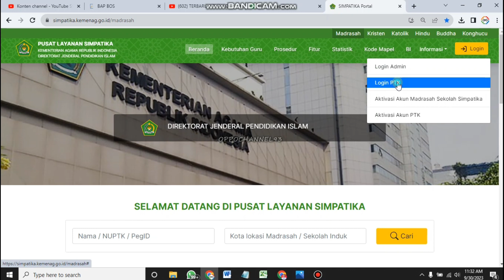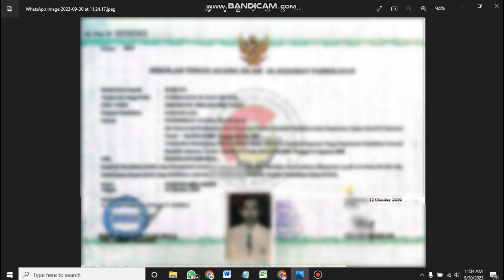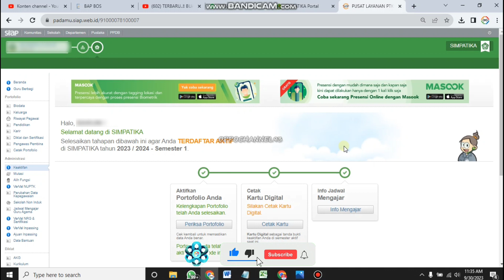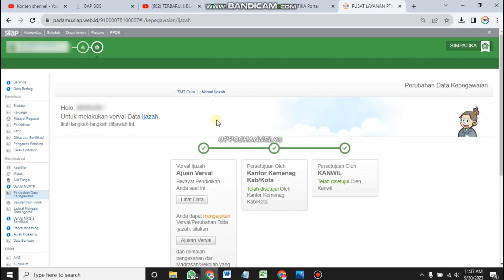PENGISIAN TANGGAL IJAZAH S1/D4 PENENTU ANGKA KREDIT SK INPASSING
GROUP TELEGRAM
OPERATOR PENDIDIKAN OFFICIAL :